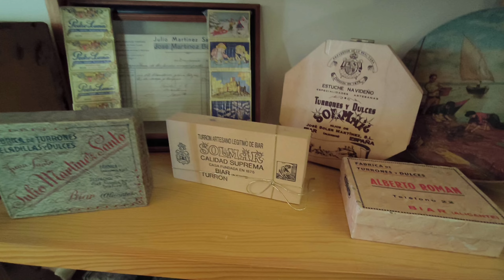De paseo al "Museo histórico de Biar y su castillo medieval del siglo XII"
Hoy voy de paseo a conocer el fantástico museo de Biar, mi pueblo y su castillo medieval del siglo XII, historia, belleza, conservación y esencia de generaciones.